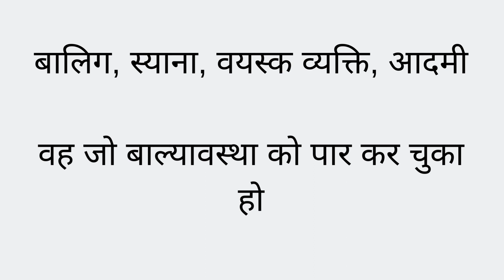Adult meaning in hindi - एडल्ट का हिन्दी अर्थ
Adult ka arth kya hota hai | english to hindi meaning